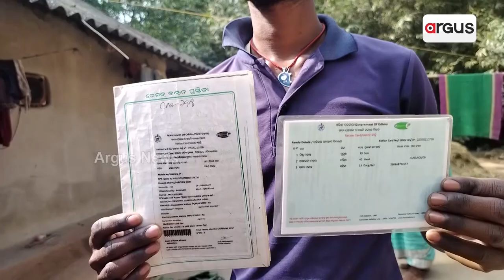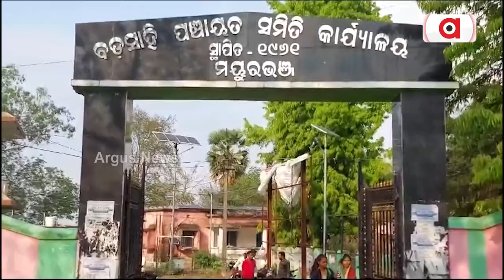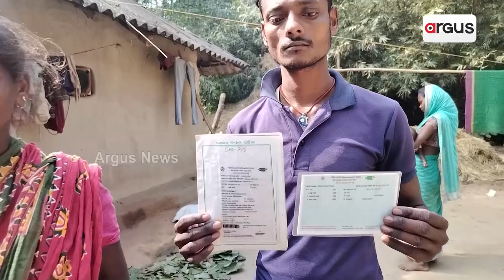ପଖାଳ ସାଙ୍ଗକୁ ପିଆଜ || Mayurbhanj Government Food Supply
ଆଦିବାସୀ ଅଧ୍ୟୁଷିତ ମୟୂରଭଞ୍ଜ ବଡ଼ସାହି ବ୍ଲକ ଅଧିନରେ ଥିବା ବଡ଼ସାହି ଓ ଯଦୁନାଥପୁର ପଞ୍ଚାୟତରେ ଏହା  ପ୍ରାୟ ସବୁଦିନର ଖାଦ୍ୟ ।  ଏଠି ଓଡ଼ିଶା ସରକାରଙ୍କ ଖାଦ୍ୟ ଯୋଗାଣ ଓ ଖାଉଟି କଲ୍ୟାଣ ବିଭାଗ ପକ୍ଷରୁ ରାସନ କାର୍ଡ ଥାଇ ମଧ୍ୟ କୌଣସି କାରଣ ନ ଦେଇ ଆଜିକୁ ୭ ବର୍ଷ ହେବ ପଞ୍ଚାୟତ ବାସିନ୍ଦା ଚାଉଳ ପାଇବାରୁ ବଞ୍ଚିତ ।